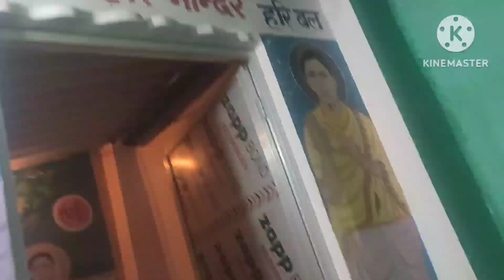মন চলো জাই বিদেশ ছেড়ে ণিরবিতীপুড়ে দেবেন কাকুর সুমধুর কৎঠে সুনুন হরি সৎগীত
মন চলো যাই বিদেশ ছেড়ে দেবেন কাকুর সুমধুর কৎঠে সুনুন হরি সৎগীত গান হরিচাঁদ ঠাকুর গান